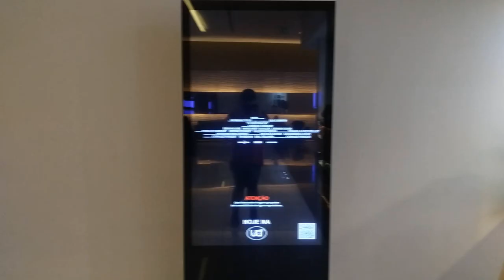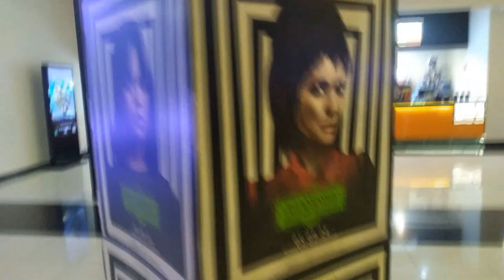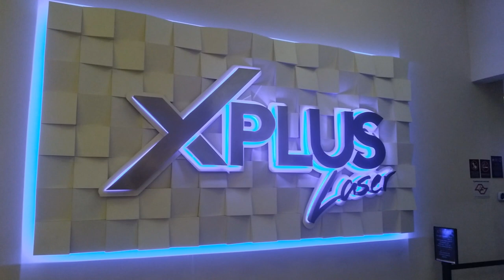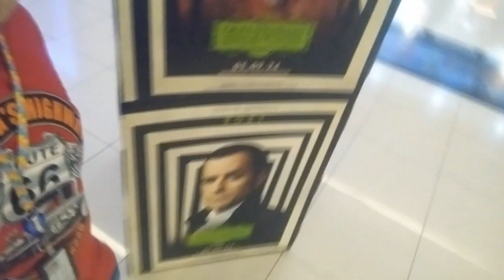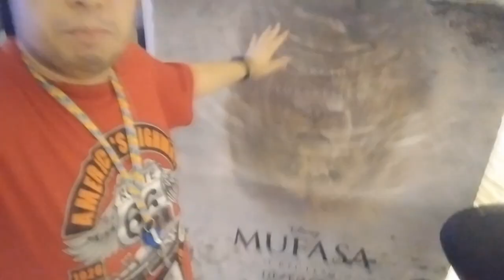Desbravando No Cinema #60 - A Menina E O Dragão